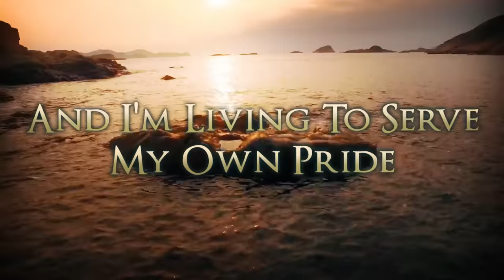FROZEN CROWN - The Shieldmaiden (LYRIC VIDEO)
'The Shieldmaiden' is the first single from Frozen Crown's debut album 'The Fallen King', out on February 9th on Scarlet Records.

Mixed and Mastered by Andrea Fusini
Music and lyrics by Federico Mondelli

Giada Jade  Etro  Vocals
Federico Mondelli Vocals & Guitars
Thalia Bellazecca  Guitars
Filippo Zavattari    Bass
Alberto Mezzanotte Drums